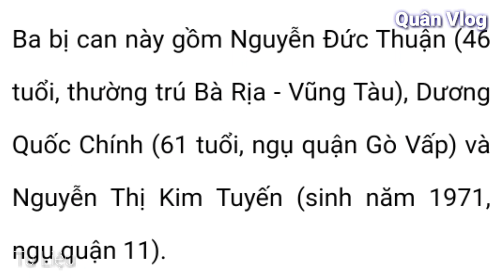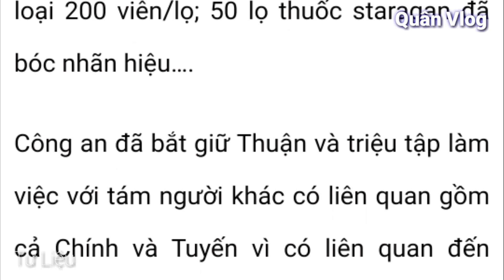🔥 KHỞI TỐ 3 NGƯỜI VÌ SẢN XUẤT THUỐC HỖ TRỢ COVID-19 Ở NHÀ VỆ SINH.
Cần Thơ Quận Bình Thủy Phong Tỏa, thông tin chi tiết ở video nha mọi người